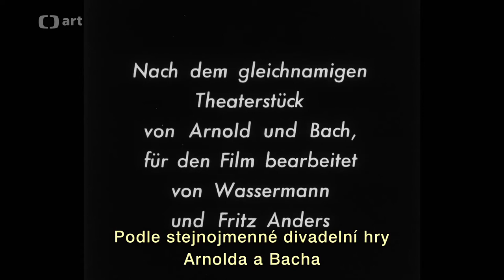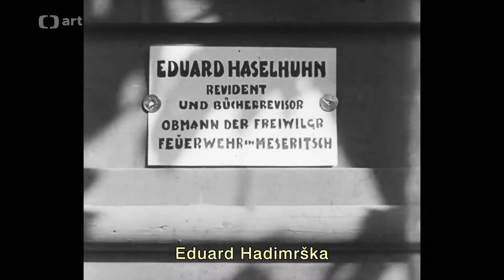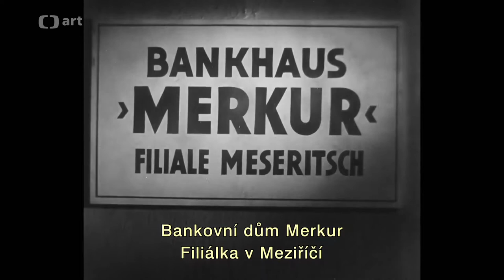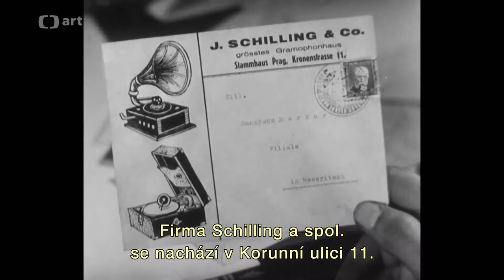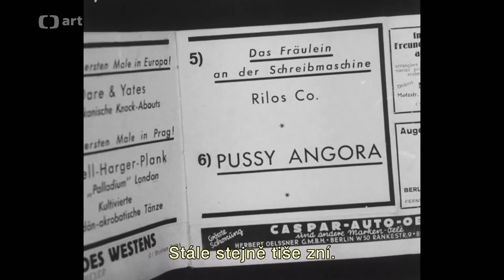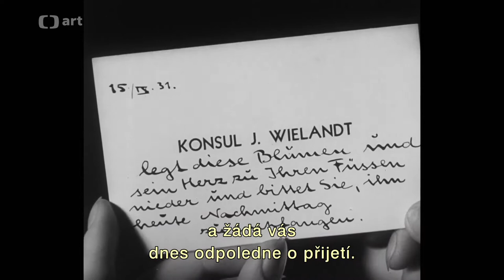Unter Geschäftsaufsicht (1931) "Vlasta Burian" (mit tschechischen Untertiteln )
Ein Film mit Vlasta Burian in der Hauptrolle über einen akribischen Beamten, der nach Prag geschickt wurde, um eine verschuldete Plattenfirma zu retten.

Deutsche Version des legendären Film von Vlasta Burian (To neznáte Hadimršku)